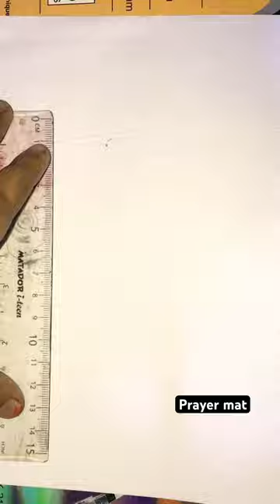Prayer mat drawing ✍️ Just wait for end